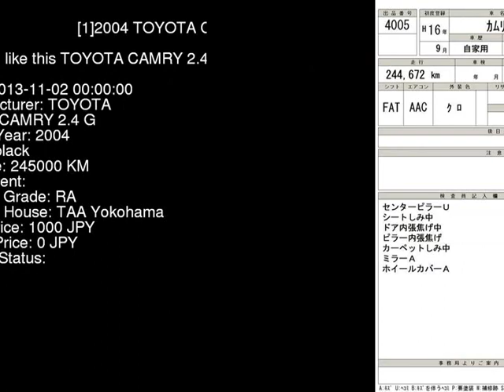2004 TOYOTA CAMRY 2.4_G ACV30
the Authority on JDMs since 2007!  . Details on this car from auction in Japan